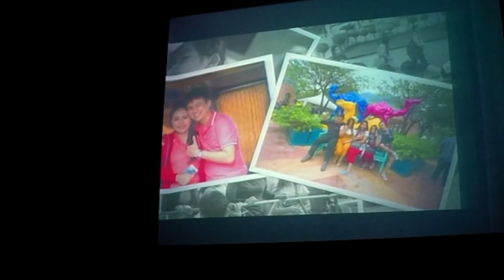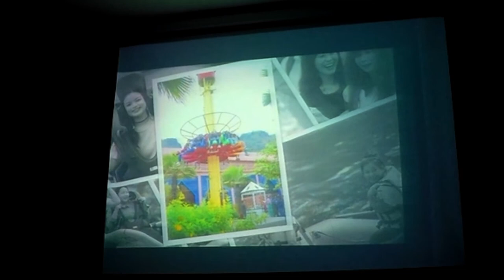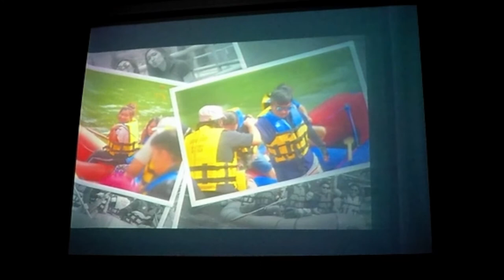3Day2Night Petchburi-Huahin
Camel Republic
Vana nava
Hamony Resort